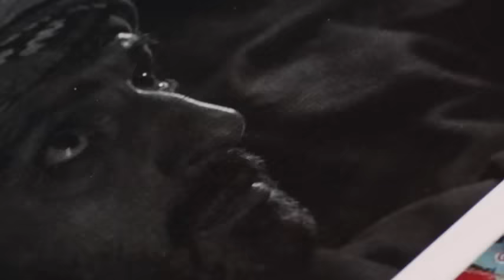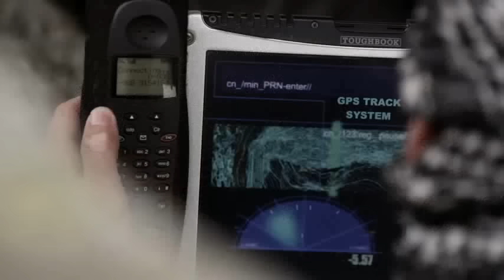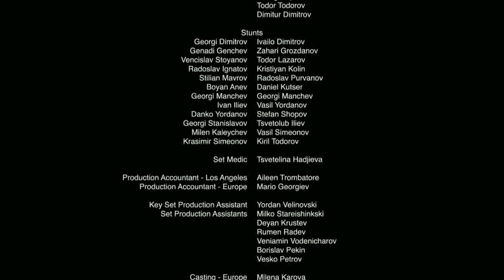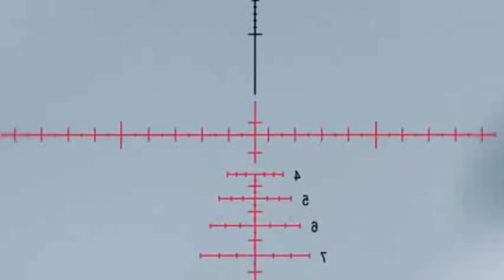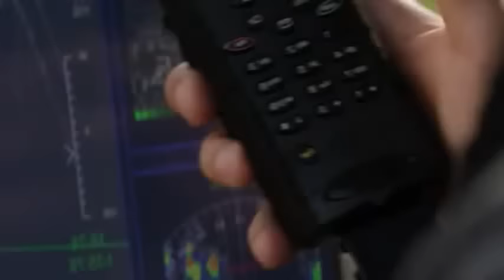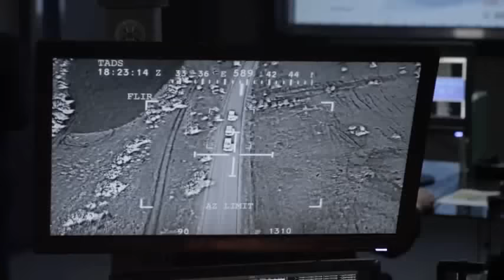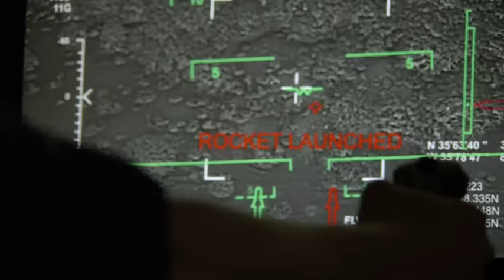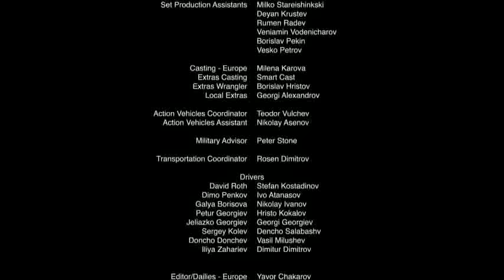New Action Movies Hollywood Full HD - Best Action Movies 2019